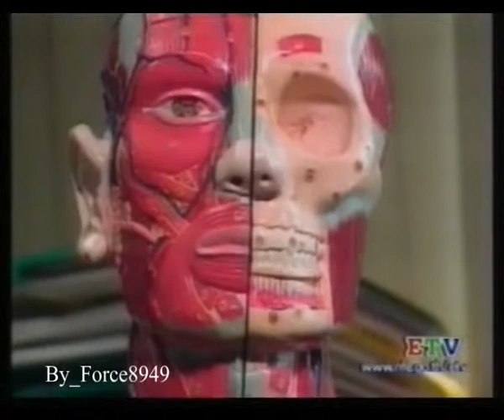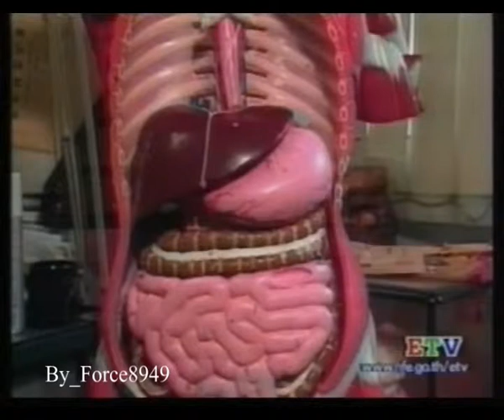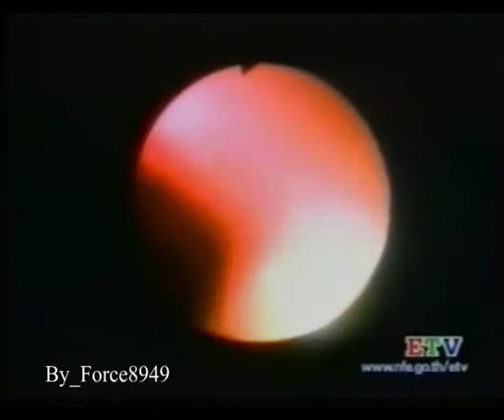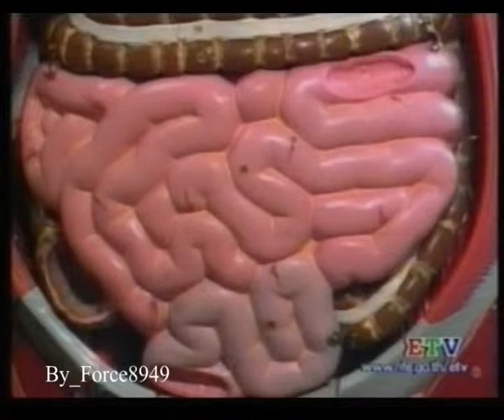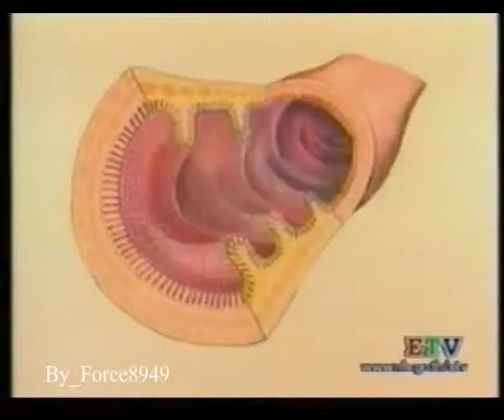ท่องแดนวิทยาศาสตร์ - กระบวนการย่อยอาหาร_Force8949